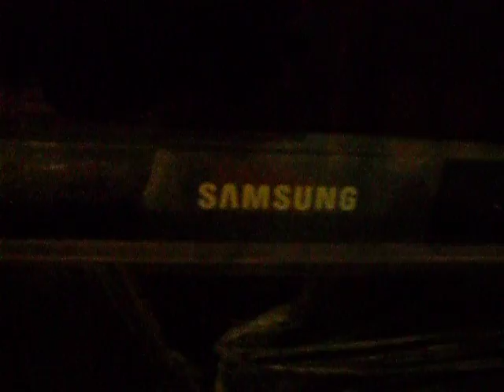samsung led tv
the best led tv